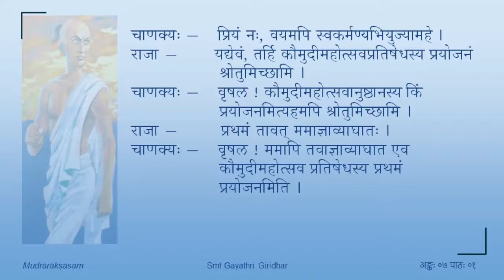मुद्राराक्षसम् - तृतीयोऽङ्कः - पाठः ०७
Act 03

पाठः ०७ — वैतालिकोत्तेजनम्